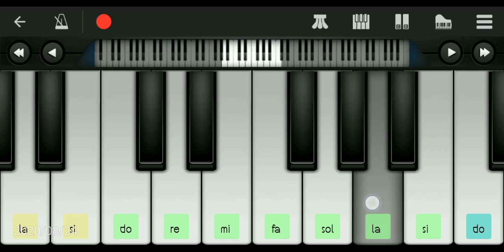Hello movie violin theme song convent into piano